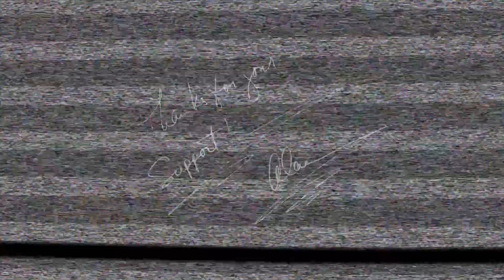Alan's Real News | June 19, 2018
Learn about this week's current events, especially concerning Israel and the news items we all care the most about; check out what the LameStream Media is not telling you!

You can mail your support directly to Alan at this address:
Alan Horvath